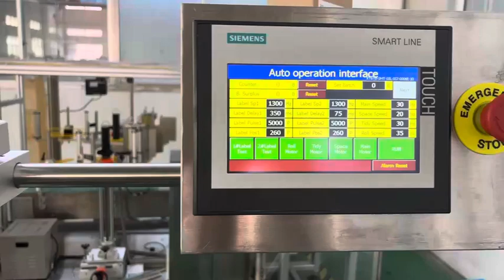Flat plastic bottle double sides label applicator front and back labeling machine test video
Shanghai SKILT Machinery Equipment Co.Ltd was founded in 1998,

Front&back two sides labeling machine
Applicable label: Self-adhesive labels
Applicable products: Bottles, cartons, boxes, jars, cups, etc.
Labeling way: One side, front&back, wrap around